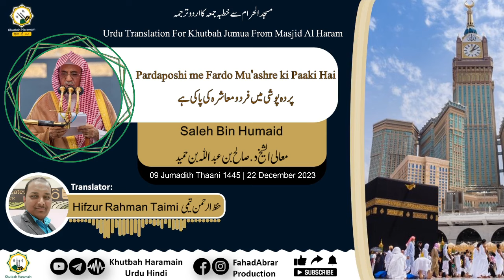Khutbah-Makkah 22-Dec-23 | Pardaposhi me Fardo Mu'ashre ki Paaki Hai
Khutbah-Makkah 22-Dec-23 | Pardaposhi me Fardo Mu'ashre ki Paaki Hai | پردہ پوشی میں فرد و معاشرہ کی پاکی ہے